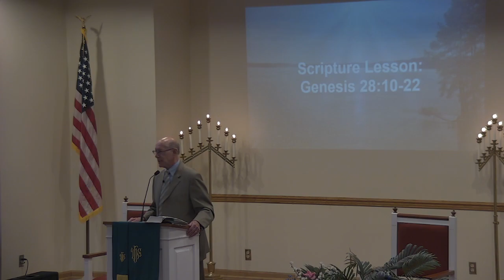"Man On The Run" | Concord Liberty Presbyterian Church | Sermon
Today's Scripture Reading: Genesis 28: 10-22
Today's Message: "Man On The Run"
Speaker: Rev. John King

Concord Liberty Presbyterian Church